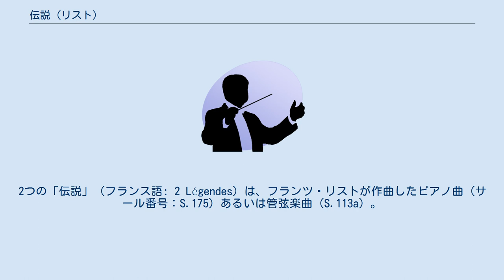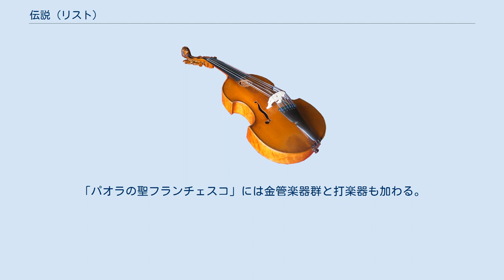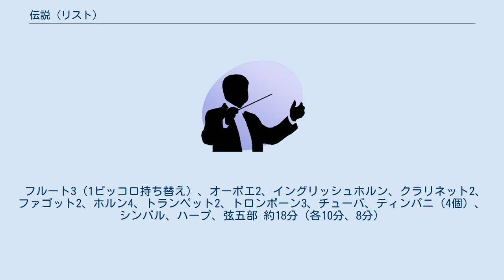伝説 (リスト)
2つの「伝説」（フランス語: 2 Légendes）は、フランツ・リストが作曲したピアノ曲（サール番号：S.175）あるいは管弦楽曲（S.113a）。
 1861年から1863年にかけて、ローマで作曲された。
リストがヴァイマルからローマに移り住んだこの時期は、リストの信仰が深まっていく時期でもあり、オラトリオ『聖エリーザベトの伝説』をはじめとする多数の宗教曲が書かれ、1865年には僧籍に入っている。
この作品もキリスト教に題材を採ったもので、ローマで心労を味わっていたリストが聖人の堅い信仰心に感銘を受け、アッシジのフランチェスコとパオラのフランチェスコという二人の聖人にまつわる伝説を音化したものである。
 公開初演は1865年8月29日に、リスト自身の独奏でペシュトにおいて行われた。
第1曲は65年、第2曲は1866年に出版され、娘コジマ・フォン・ビューローに献呈された。
 楽譜にはそれぞれ、長大な標題がリストによって書き添えられている。
 管弦楽版の自筆総譜が1975年にリストの弟子アウグスト・ゲーレリヒ（August Göllerich）の蔵書の中から発見され、1984年に出版された。
ピアノ版とは同時期に成立しており、どちらが「原曲」であるかには争いがある。
 2曲ともにピアノ版との構成の相違はほぼない。
「アッシジの聖フランチェスコ」は弦楽と木管楽器、ハープのみで奏され、フルートとコーラングレが特に活用される。
「パオラの聖フランチェスコ」には金管楽器群と打楽器も加わる。
 フルート3（1ピッコロ持ち替え）、オーボエ2、イングリッシュホルン、クラリネット2、ファゴット2、ホルン4、トランペット2、トロンボーン3、チューバ、ティンパニ（4個）、シンバル、ハープ、弦五部 約18分（各10分、8分）